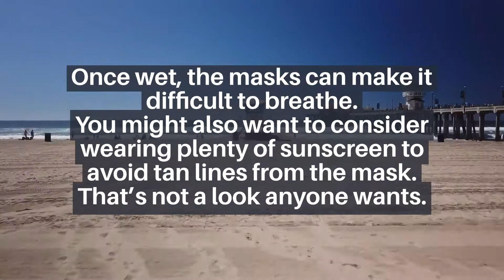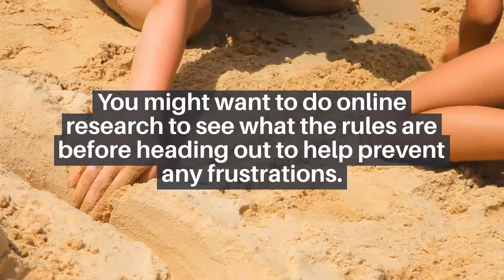7 Tips To Social Distancing at Pools and Beaches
Pools and beaches and opening up across the country. This is what we are doing when visiting our pool and beaches.

You are going to learn what are the best practices when it comes to social distancing at pools and beaches.

Let's be real, this is not going anywhere and with the increase in cases it is important to follow steps to keep you and other healthy this summer.

Many beaches and pools are opening up, and it is your responsibility to visit and enjoy yourself with the rules and restrictions provided.

Learn more about keeping it safe this summer while visiting your local pool and beaches.